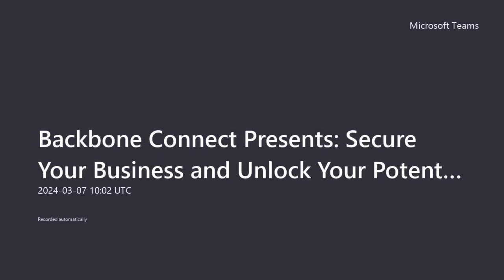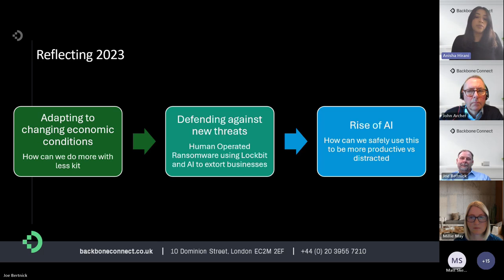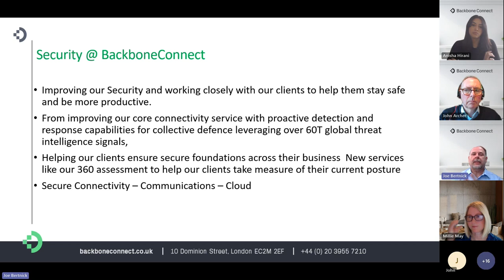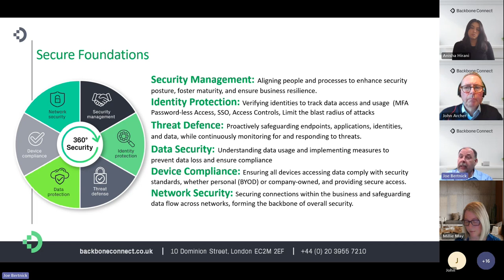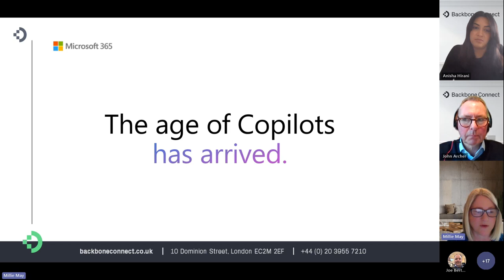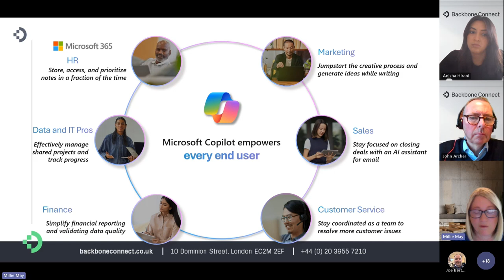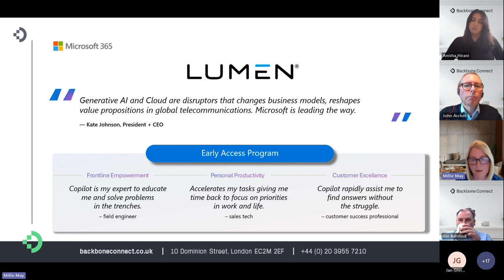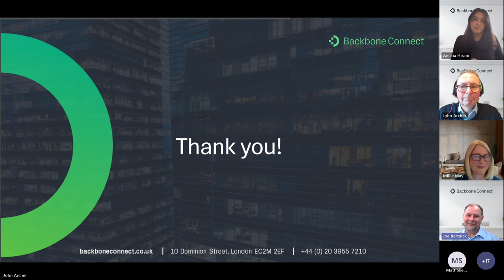Webinar: Backbone Connect Presents Secure Your Business and Unlock Your Potential with Microsoft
Watch Now: Secure Your Business and Unlock Your Potential with Microsoft - Gain Expert Insights and Strategies to Strengthen Your Security Infrastructure!